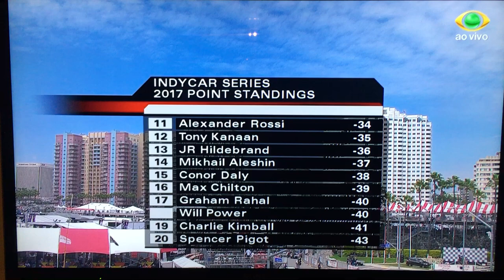Entrevista com Matheus Leist - Band - 09/04